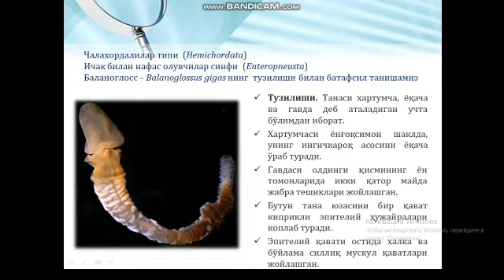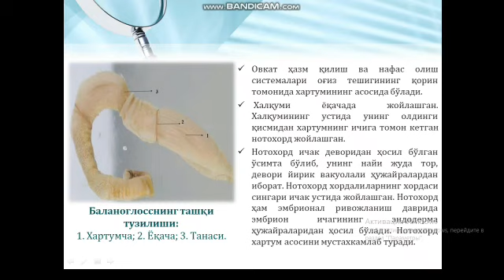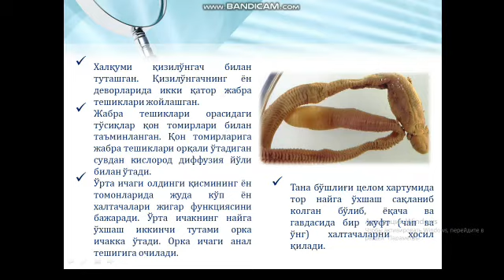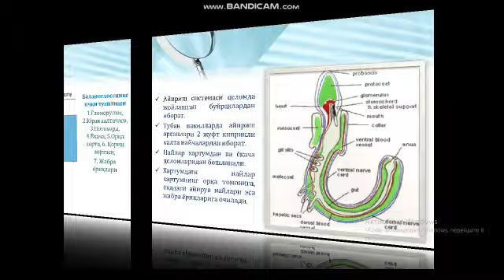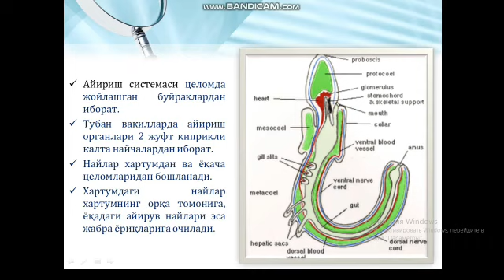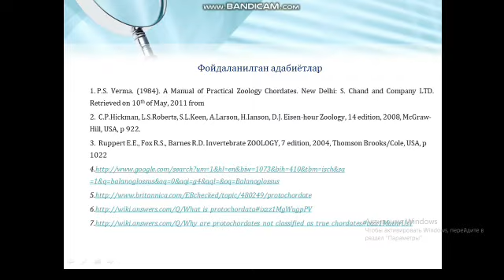Чала хордалилар типи вакили Балонголосс тузилиши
ОТМ: Ўзбекистон Миллий университети
Факультет: Биология
Кафедра: Зоология
Фан: Зоология
Мавзу: Чала хордалилар типи вакили Балонголосс тузилиши
Маърузачи: Қурбонова Н.С.